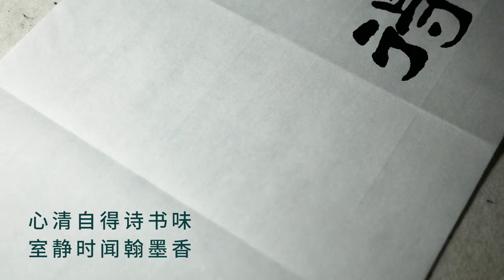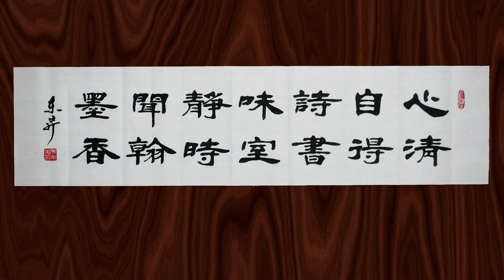漂亮！这幅书法写得淋漓尽致，真是妙笔生花，给人美的享受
爱好书法，乐于分享交流书法日常心得漂亮！这幅书法写得淋漓尽致，真是妙笔生花，给人美的享受。